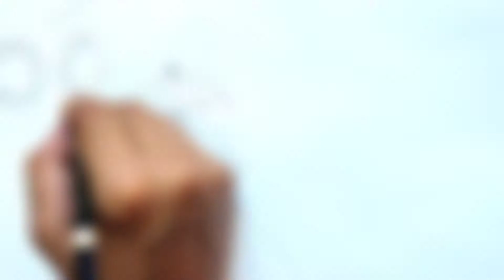Environment Day Drawing | Corona Awareness Drawing | Corona Virus Art | Oil pastel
I hope you all are fine in these tough times, let's pray for the better world, stay home and stay safe guys.

Ravinder Nagar Art Gallery